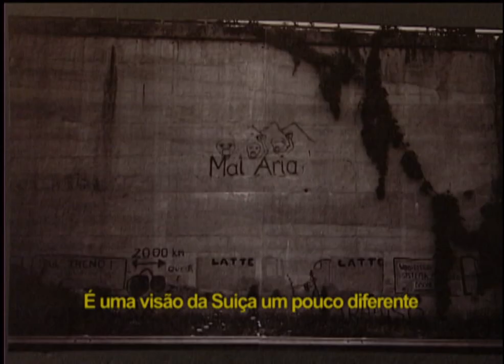Chamada Estação Cultura | TVE - Semana de 02 a 06/03/2015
Confira as atrações do programa Estação Cultura para esta semana!
De segundas a sextas-feiras, ao vivo, às 12h45, na TVE RS.